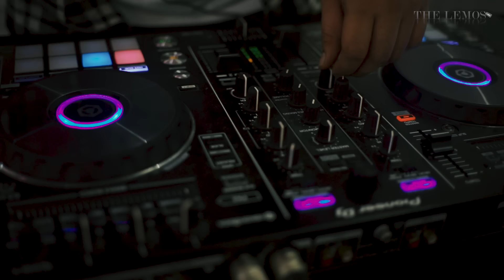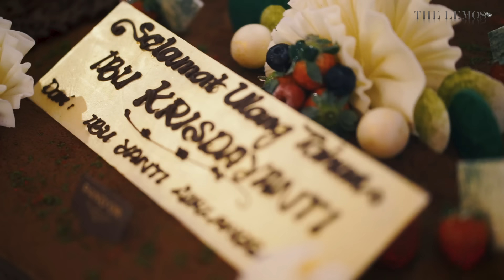Birthday Mommy KD''